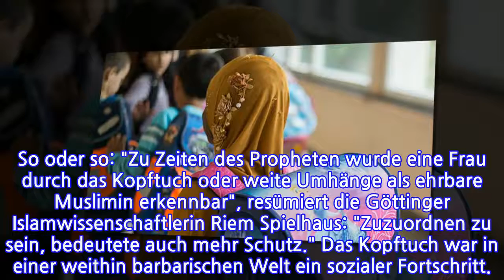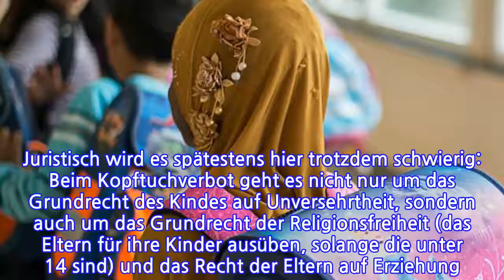Es ist komplizierter, als Kritiker glauben möchten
Düsseldorf. DIE LANDESREGIERUNG WILL MÄDCHEN UNTER 14 VERBIETEN, EIN KOPFTUCH ZU TRAGEN. BELASTBARE ZAHLEN, WIE HÄUFIG DAS PHÄNOMEN IST, GIBT ES NICHT. KLAR IST ABER: MIT DEM KOPFTUCH IST ES VIEL KOMPLIZIERTER, ALS VIELE KRITIKER GLAUBEN MÖCHTEN. Von Frank Vollmer